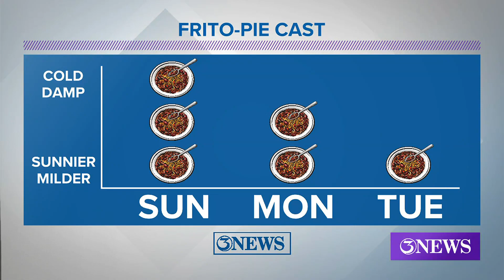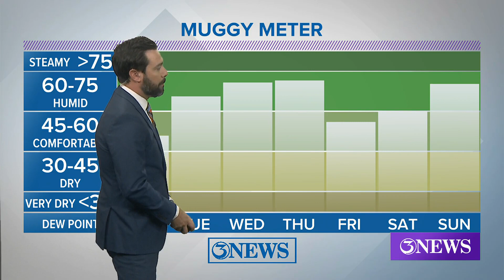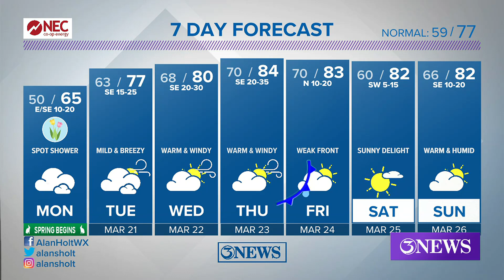First Day of Spring will bring the beginning of a warming trend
The Coastal Bend will snap out of this late winter cold snap next week with temperatures climbing into the 80s by Wednesday. Weak cold front, Friday